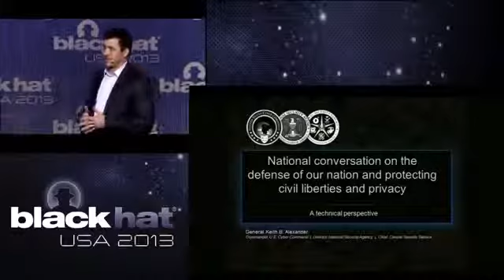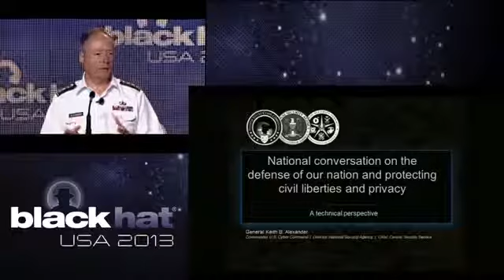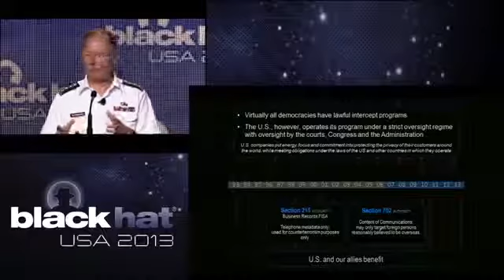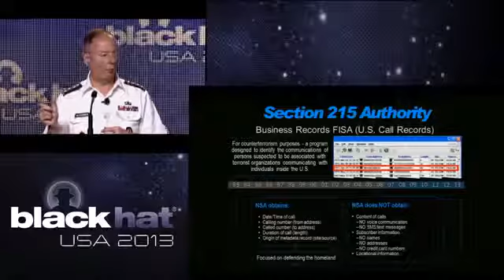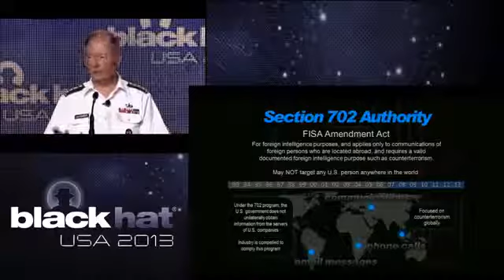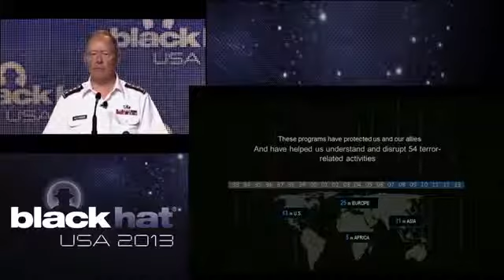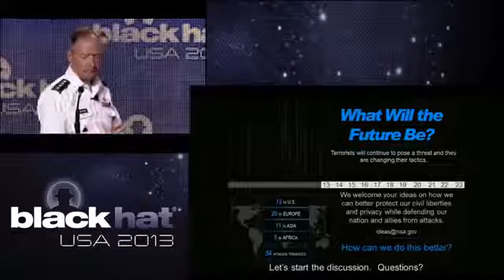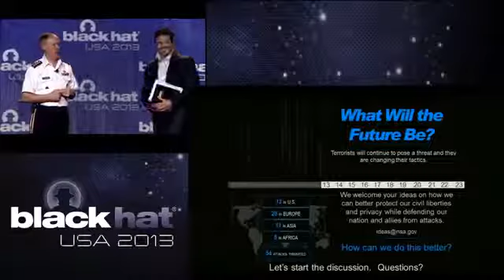BlackHat 2013 - Conversation on the defense of our nation and protecting civil liberties and privac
While the risks of operating in a digital world are known, it is now more important than ever for corporate secretaries to fully understand how to protect a ... Speakers: -Bahaa Nasr, Project.

BlackHat 2013 - Conversation on the defense of our nation and protecting civil liberties and privacy